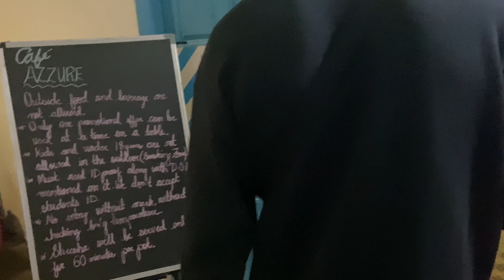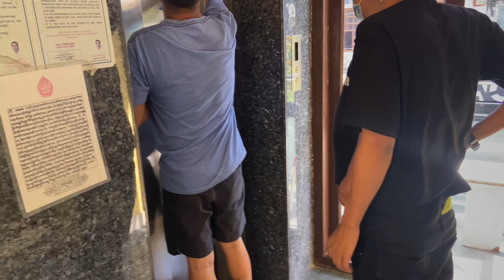2 years anniversary ❤️ || Bangalore vlog